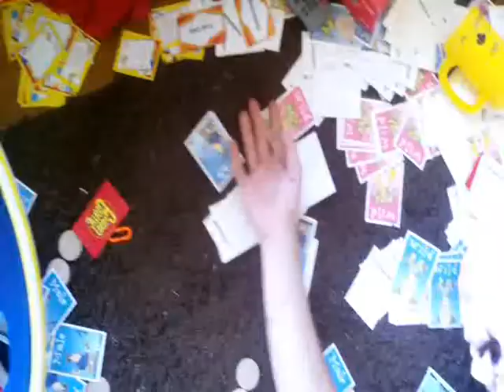WITCH GARDENS- RAIN DELAY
look for our new 7" Rain Delay, out soon on highfives and handshakes :) :) :)